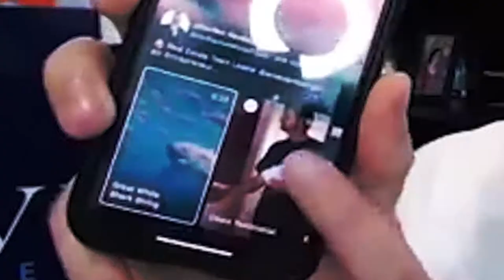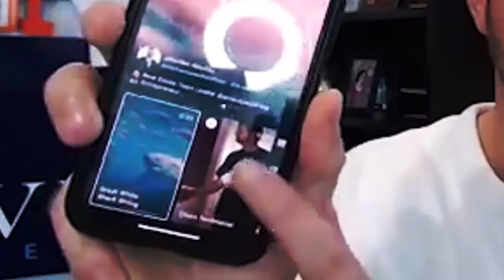Making Your Content Start the Conversation | REalAdvice 30 With Byron Lazine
This episode’s guest on the REalAdvice podcast is Byron Lazine. Byron Lazine is a licensed real estate broker and Team Lead of One + Company at William Raveis Real Estate. In addition, Byron is CEO of Company Cubed, a digital marketing company. He shares real estate social media and marketing strategies as a speaker at conferences throughout the United States, including Tom Ferry X, Inman Connect, Tom Ferry Sales Edge, and GNE. Byron co-hosts the real estate podcast The Real Word, an Inman Innovator Awards first runner up, hosts The Byron Lazine Podcast, and is a moderator for the East Coast 5 AM Call.

Remember, WhoYouHireTrulyMatters.